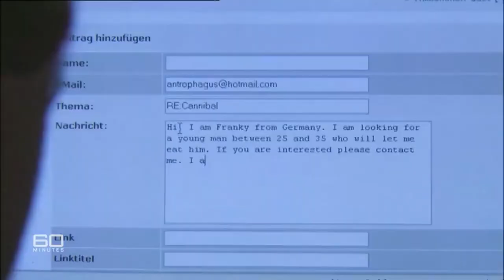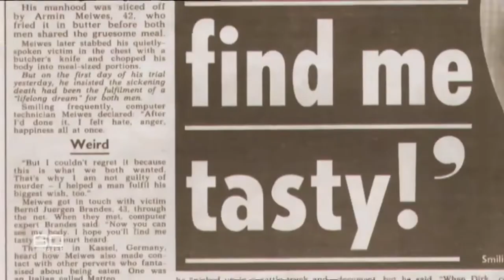Ninkii internetka ka raadiyey qof cuna hilibkiisa qiso dad qalato oo dhab ah